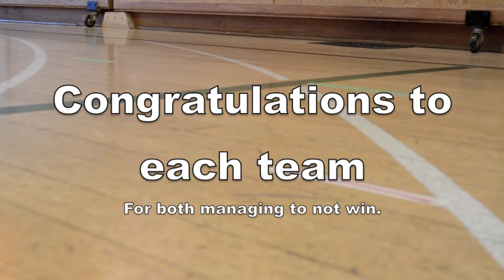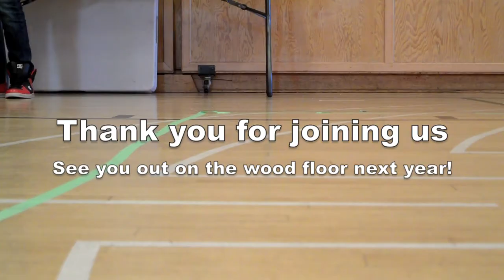Human Table Hockey World Championship - Documentary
Welcome to the incredible sport of human (floor) table hockey.
I made this epic sports documentary on the finale game of the world championships. The commentators emulated the commentators of the slope style snowboarding in the Olympics recently (which is to say obvious, stupid and horrible). This final occurred at Zeebu 2014, which is a United Church youth retreat held every year, one of 2 retreats held by the Conference of MNWO in a given year. This match occurred during the pre-event, and we qualify the sport as an aspect of leadership training.

If you like it, like it! If you have a comment, comment! If you want to share it, share it!